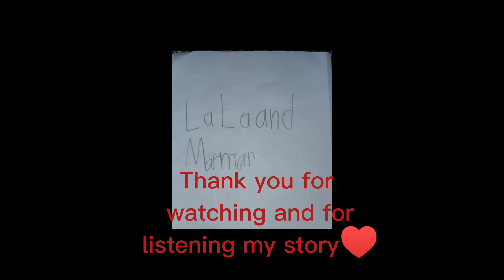[STORYTELLING] The Story about Lala and Marmar | Storytelling and drawing Strategy w/ Mareng SaiSai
Storytelling and Drawing Strategy